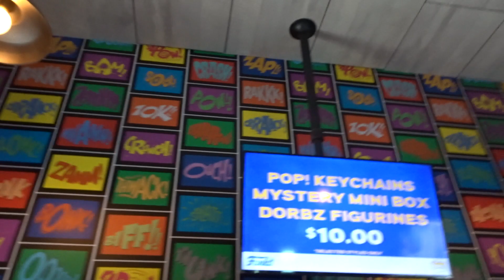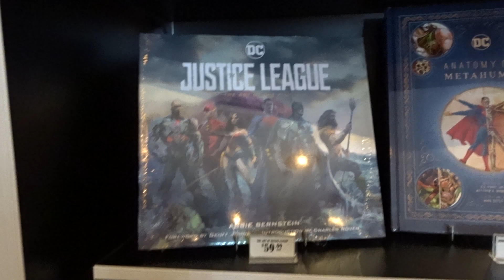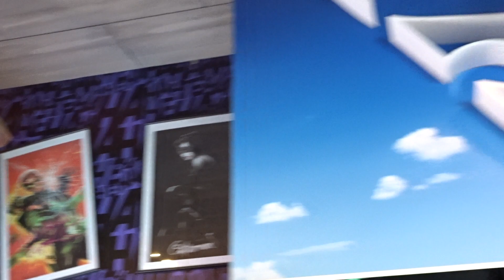DC Heroes and Villains Blaze Store | Warner Bros Movie World | Collectible Store 2023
In a bustling city, amidst the bright lights, a new store opened its doors, captivating the hearts of both heroes and villains alike. The Blaze Store, an exclusive collectible boutique located within the walls of Warner Bros Movie World, became the ultimate destination for enthusiasts of DC heroes and villains.

It was the year 2023, and the store's grand opening was unlike anything the city had ever seen. The moment the doors swung open, a vibrant wave of energy surged through the atmosphere, drawing in fans from near and far. The interior was a sight to behold - walls adorned with giant posters of iconic characters, shelves lined with limited-edition figurines, and a centerpiece showcasing a life-size statue of Batman himself.

The store quickly became a hub for superhero enthusiasts to rejoice and embrace their love for the extraordinary world of DC. From comic books to action figures, costumes to collectible artwork, the Blaze Store had it all. Fans would lose themselves among the stacks of back issues, immersing themselves in the rich stories that had become their passion.

What made the Blaze Store truly unique, however, was the ingenious interactive experience it offered. Visitors had the opportunity to step into a virtual reality chamber and embark on thrilling adventures alongside their favorite heroes. Equipped with state-of-the-art technology and a touch of magic, visitors could choose their hero or villain identity and dive headfirst into epic battles against each other or computer-controlled adversaries.

But the true highlight of the Blaze Store was its surprising cast of characters who brought the fictional world to life. Every weekend, dedicated cosplayers descended upon the store, portraying their favorite superheroes and villains with uncanny accuracy. The likes of Superman, Wonder Woman, Joker, and Harley Quinn could be found strolling through the aisles, delighting fans with spontaneous performances and photo opportunities.

The store's success caught the attention of renowned filmmaker, Zack Snyder, who decided to hold a live-streamed event at the Blaze Store. Fans were treated to an unforgettable evening, with Snyder sharing exclusive behind-the-scenes footage from his upcoming DC film. The event drew millions of viewers, solidifying the Blaze Store's status as a cultural phenomenon.

As the years passed, the Blaze Store continued to evolve, staying at the forefront of technology and entertainment. Its success paved the way for similar themed stores around the world, creating a global network of superhero fandom united under the banner of DC Comics.

The Blaze Store at Warner Bros Movie World had become more than just a collectible store - it had become a haven for dreamers, a place where imaginations soared, and where every superhero fan could find their tribe. The spirit of superpowers, adventures, and the battle between good and evil lived on within its walls, forever igniting the flame of heroism in the hearts of fans young and old